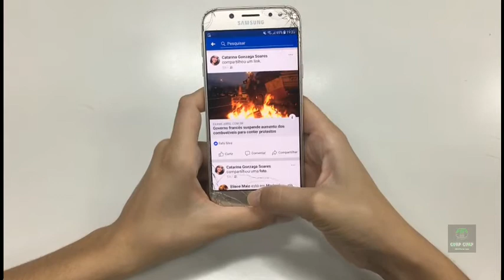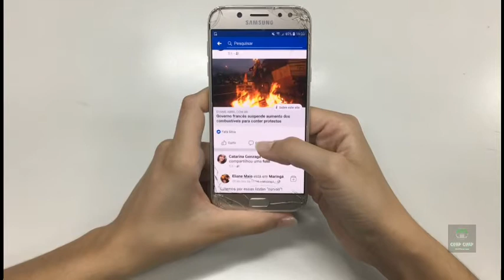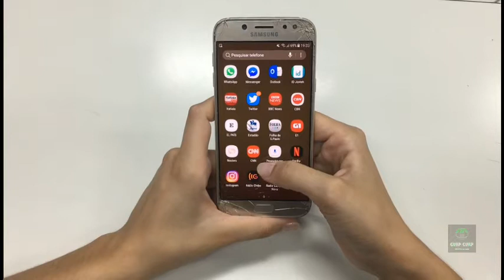lebih smart kamu atau smartphonemu ? cek tips bijak menggunakan gadget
Tips Menjadi Pengguna Smartphone Yang Bijak

1.    Gunakan aplikasi yang menunjang aktivitasmu

2.    Hapus aplikasi yang tidak terlalu penting

3.    Gunakan ketika kamu membutuhkan

4.    Manfaaatkan pada waktu senggang

5.    Gunakan untuk berbagi

6.    Tinggalkan smartphone sebelum tidur

7.     Ingatlah bahwa smartphone itu hanya alat

Yang terpenting adalah pengguna smartphone harus bisa lebih smart dalam memanfaatkan smartphone tersebut.